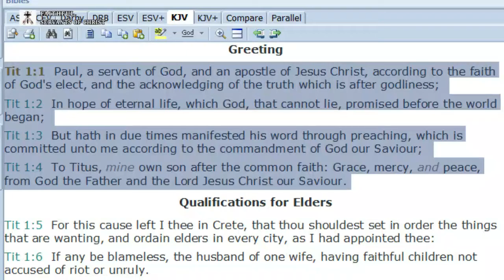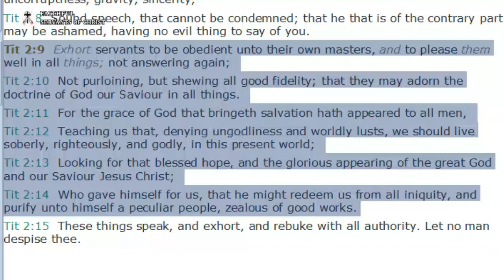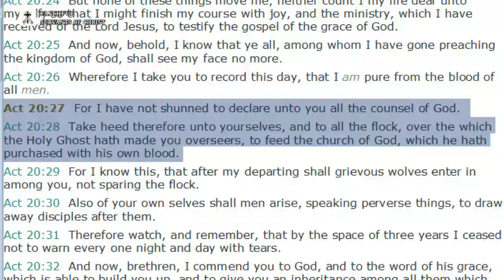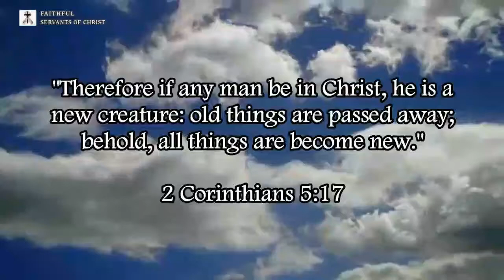God Our Saviour